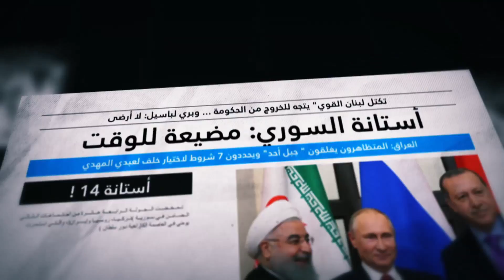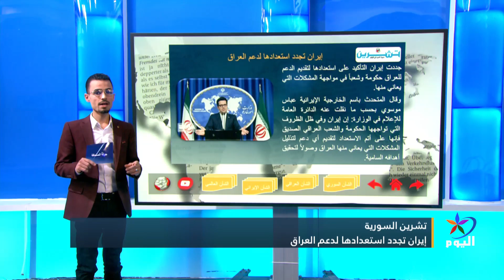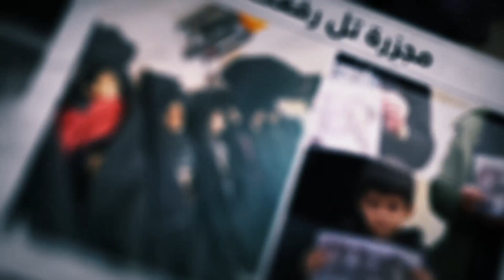إليكم أبرز ما تناقلته الصحف العربية والعالمية والإقليمية لهذا اليوم 3_2_2020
القدس العربي: النظام السوري يواصل توسعه في مناطق خفض التصعيد
العرب اللندنية: رفض مطلق لتكليف علاوي يرفع منسوب الغضب الشعبي
تشرين السورية: إيران تجدد استعدادها لدعم العراق
يديعوت أحرونوت: كيف تبدو خطة ترامب مرفوضة إسرائيلياً بنحو واقعي استيطاني؟